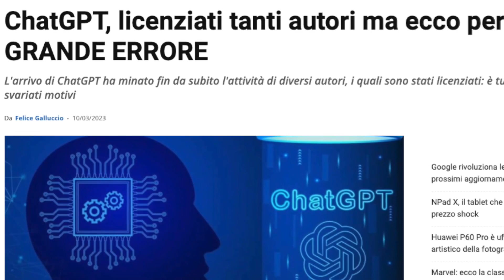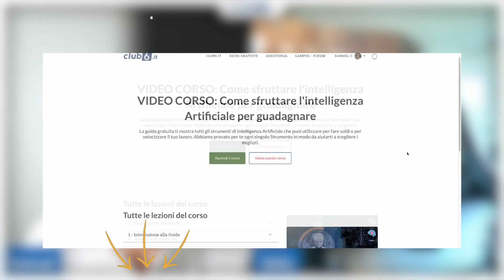ChatGpt ci porterà via il lavoro?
La domanda che si pongono tutte le persone che lavorano nel digitale. Ma chatgpt e l'intelligenza artificiale ci porteranno via il lavoro?

La preoccupazione riguardo all'automazione e all'impatto che potrebbe avere sul lavoro umano è comprensibile. I progressi nella tecnologia, inclusi i modelli di linguaggio come ChatGPT, possono certamente influenzare alcuni settori lavorativi. Tuttavia, è importante notare che l'automazione non è un fenomeno nuovo e che il suo impatto sul lavoro è complesso e varia da settore a settore.

È vero che alcune mansioni ripetitive o basate su regole possono essere automatizzate, ma ciò non significa necessariamente che tutte le persone perderanno il proprio lavoro. L'automazione può anche creare nuove opportunità lavorative e liberare le persone da compiti noiosi, consentendo loro di concentrarsi su attività di maggior valore e di utilizzare le proprie capacità umane uniche, come la creatività, il problem-solving e le relazioni interpersonali.

Nel caso specifico di ChatGPT, il modello può svolgere diverse funzioni di supporto come rispondere a domande, fornire informazioni e assistenza, ma ciò non sostituisce necessariamente il lavoro umano. Al contrario, può essere utilizzato come uno strumento per migliorare l'efficienza e la produttività umana.

È probabile che l'automazione continui a cambiare il modo in cui lavoriamo e che alcuni settori subiscano trasformazioni significative. Tuttavia, è anche probabile che nuove opportunità di lavoro emergeranno in settori legati allo sviluppo, alla manutenzione e all'implementazione di queste nuove tecnologie. Adattarsi al cambiamento, acquisire competenze richieste dal mercato del lavoro in evoluzione e sviluppare capacità che differenziano le persone dalle macchine sono strategie importanti per mitigare gli effetti negativi potenziali dell'automazione sul lavoro umano.